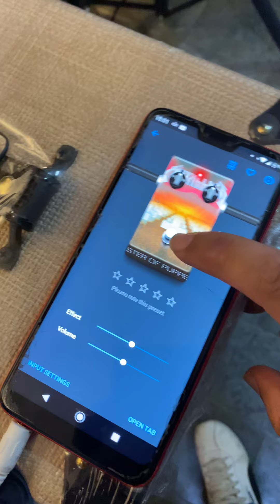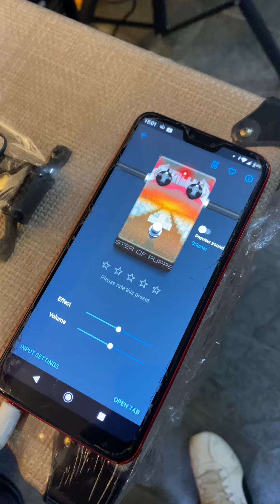BORNE VORAX 1050 STUDIO - Amplificador com Efeitos